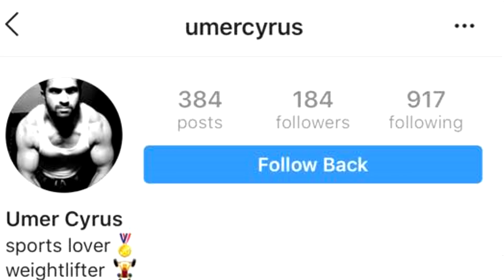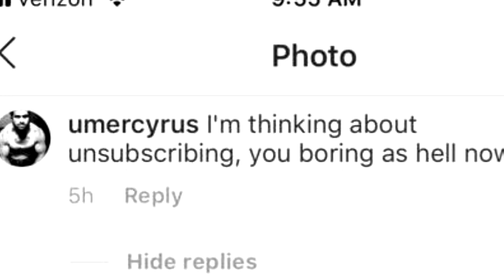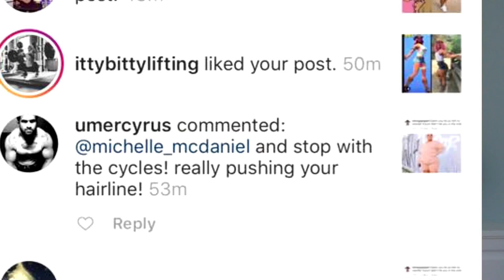The Most TRIGGERED Man on INSTAGRAM (Wearing My Wonderwoman Outfit)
12 Week Fitness Model Package